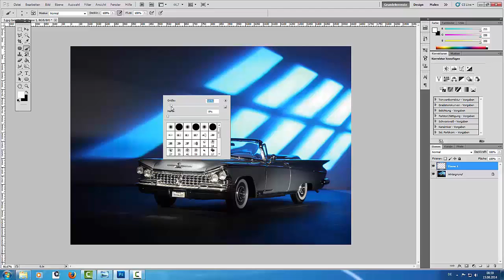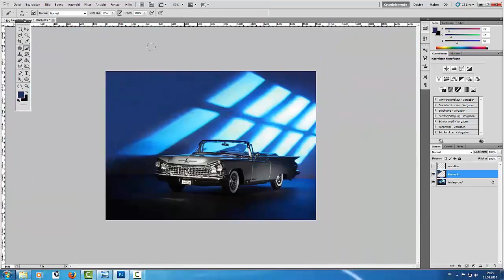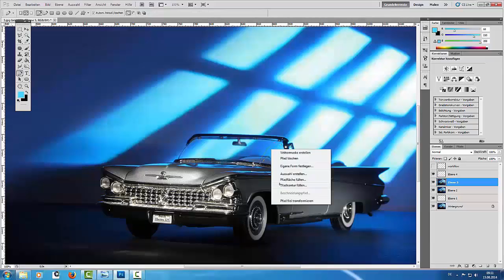3. Courses for beginners. Предметная.Тема: Как красиво сфотографировать Buick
Taschenlampe - Фанарики
Моё оборудование (Equipment):
1. Blitz Speedlite-Вспышки ссылка
2. Mikrofonständer mit Galgen -Микрофонный штатив
3. Systemblitzhalter-Байонет
4. X-Keyboardständer-Подставка крестовина
5. Akku Batterien -Батареи-аккамуляторы
6.Trigger -Триггер система
7.Trigger Yongnuo RF-602 - Триггер система Yongnuo RF-602
8. Soft-Box -Софтбокс
9.Softbox Diffuser - Октобох
10.Bilora 1120 Professional Multi Stativ- Билора Штатив
11.Durchlichtschirm Reflexschirm Зонтики